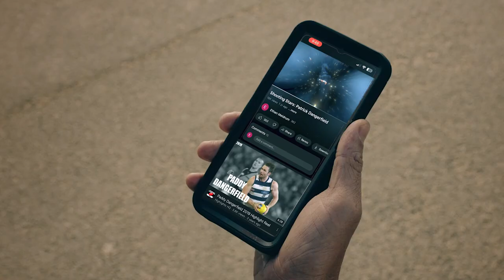Shooting Stars: Mark O'Connor